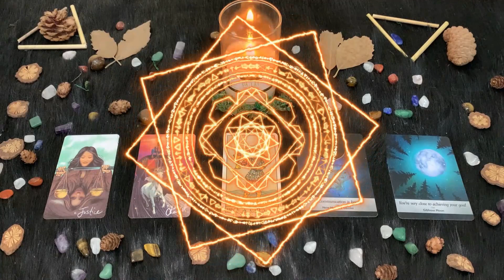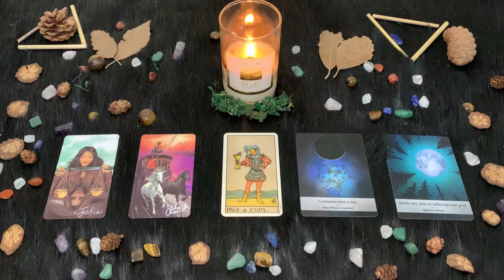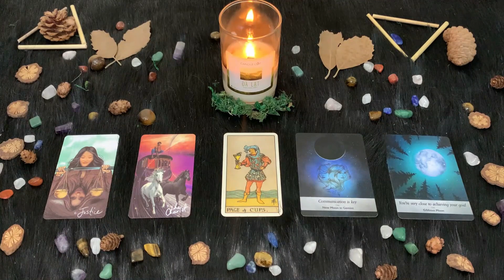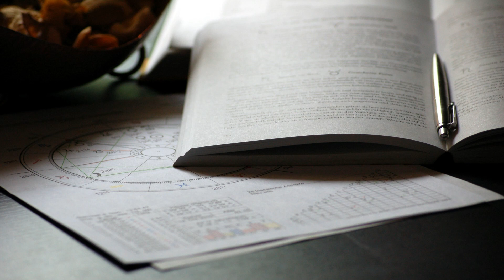| Sabato 21 Agosto | Oroscopo Paolo Fox | Gemelli | Casa, dolce casa... sarà vero?